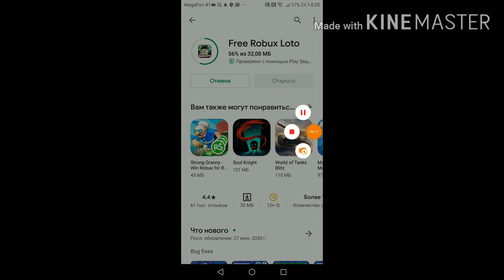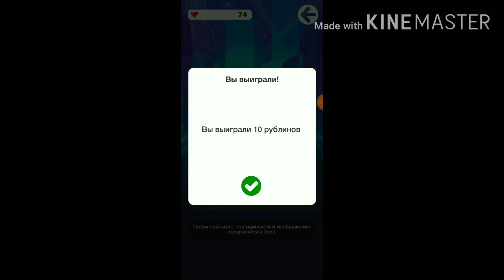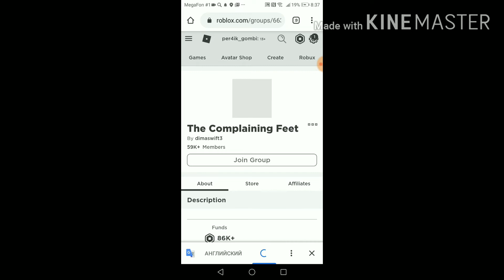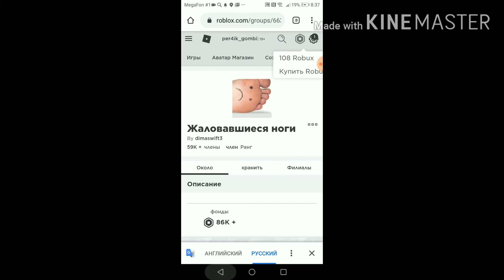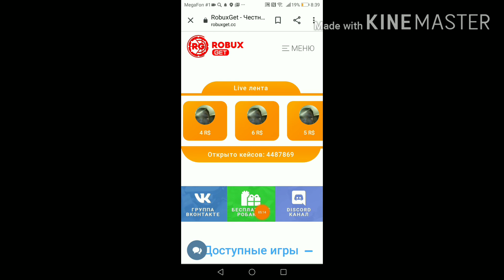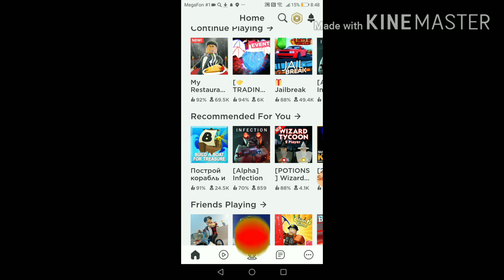КАК ПОЛУЧИТЬ РОБУКСЫ БЕСПЛАТНО В 2020 ГОДУ¦ЕДИНСТВЕННЫЙ СПОСОБ ПОЛУЧИТЬ РОБУКСЫ💥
💥Ссылки💥

ТЕГИ какполучитьробуксы freerobux RobuxFree бесплатно робуксы